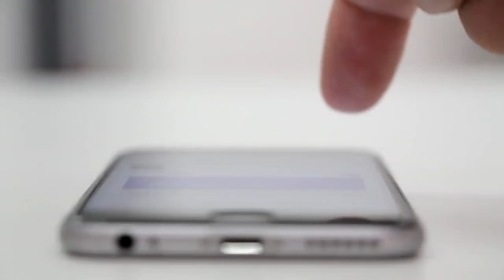Apple iPhone Stock Video | Free Stock Footage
Apple iPhone  Stock Video